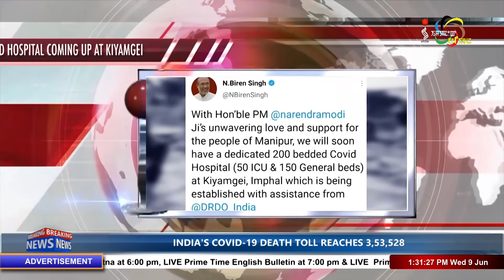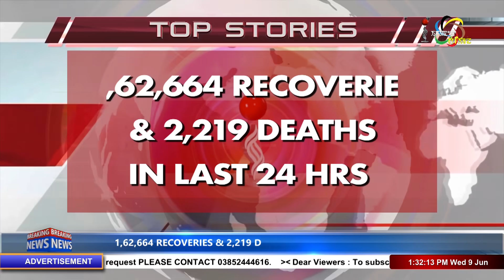IMPACT TOP STORIES 09 JUNE 2021